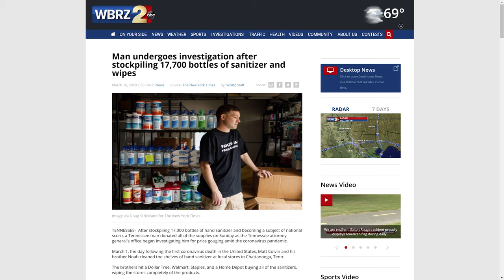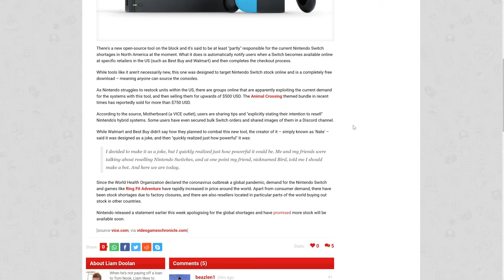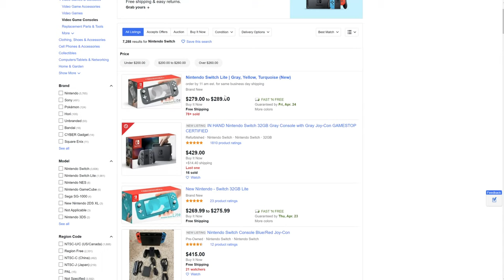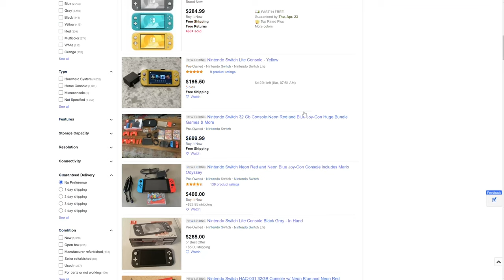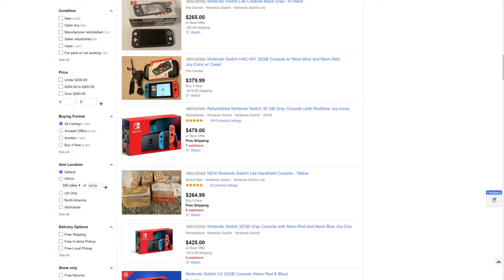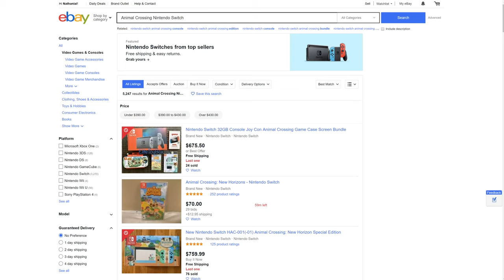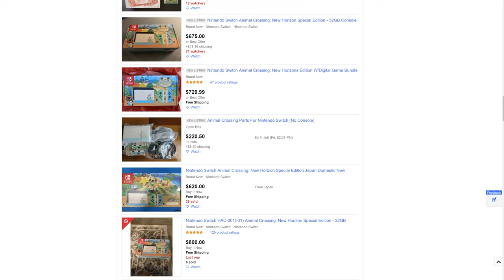Here's Why Nintendo Switch Cost $500 Right Now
Nintendo Switch is sold out throughout many countries in the world, including right here in the United States. Sure, a part of the reason is what we have discussed for some time - the world wide Pandemic. But that's not the whole story. You can buy a Switch right now... for $500. Or $280. Or $700.